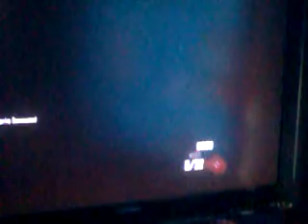Epic fail on black oops 2 because of my gun